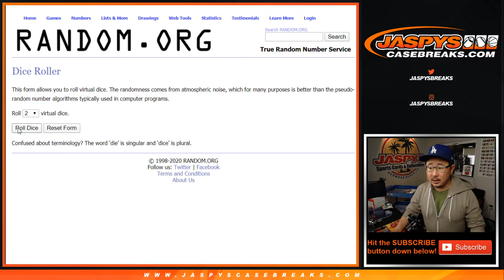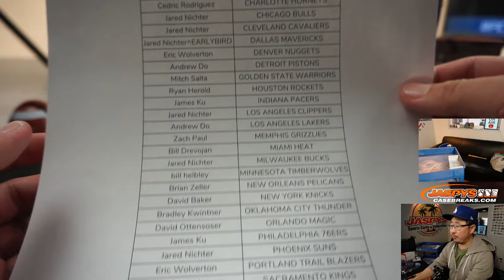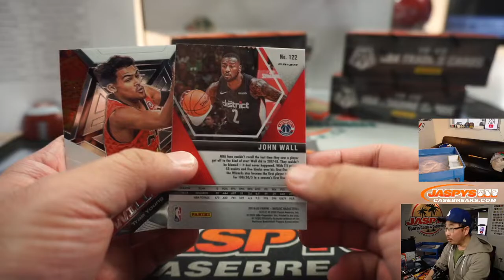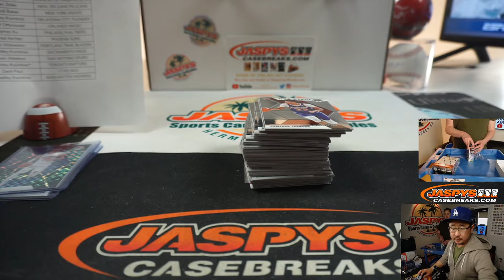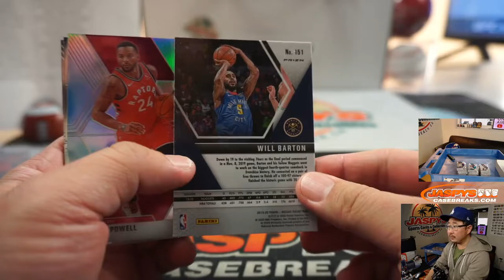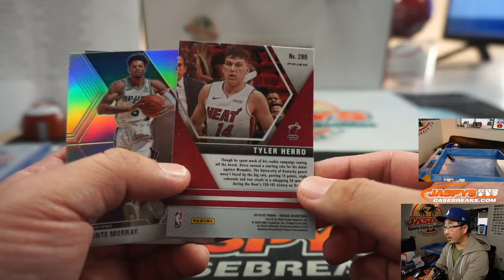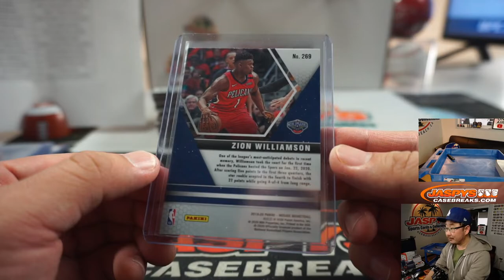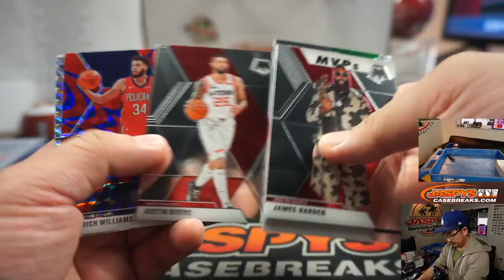Sa, 05.09.20 || 5Box (Mega) RT #2 || 2019-20 Panini Mosaic Baskeball (NBA)